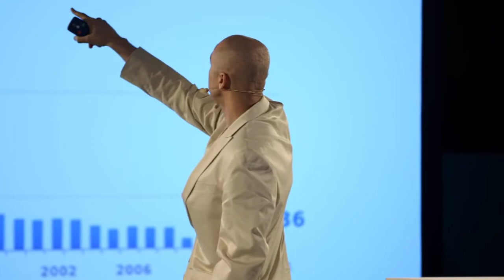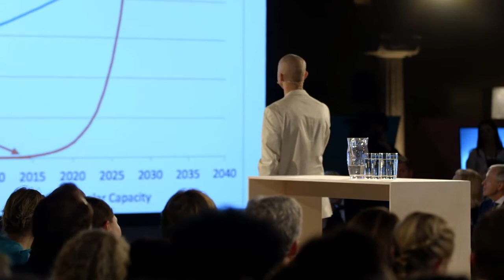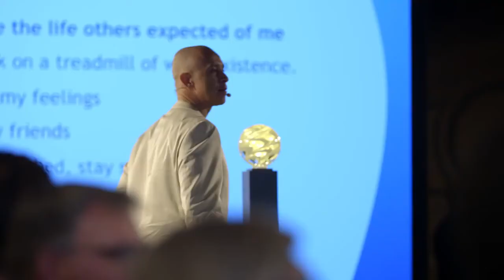Keynote speaker David Roberts, Grand Award Ceremony 2016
David Roberts speaks at the Grand Award Ceremony of the Global Change Award 2016. David is one of the world's leading experts on exponential and disruptive technology, Decorated Special Agent, military officer, award winning CEO and M.I.T. Engineer, Harvard MBA and two time Director of Singularity University's Global Solutions Program.